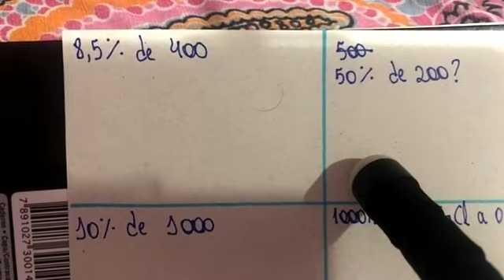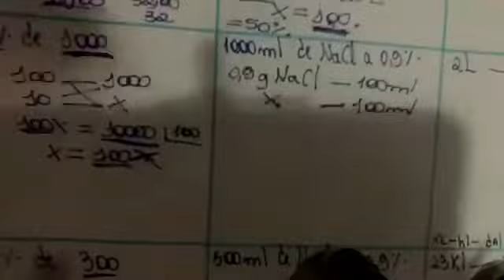CORREÇÃO II M&Q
Qualquer dúvida estou á disposição.